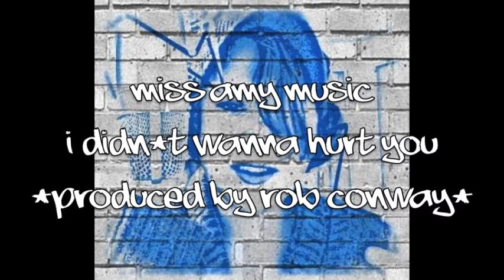Miss Amy Music - I Didn't Wanna Hurt You (Produced by Rob Conway)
Artist: Miss Amy Music
Song: I Didn't Wanna Hurt You
Produced by Rob Conway